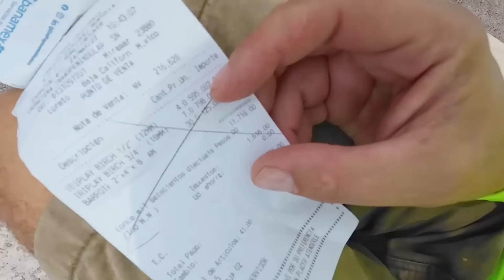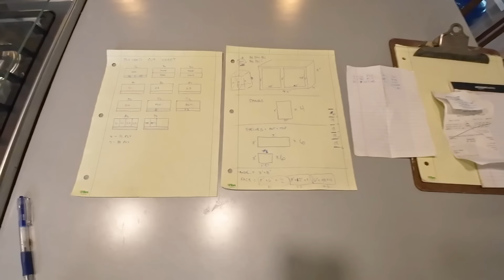We Could Have Been Deported From Mexico!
This week we found out that we were illegally working for our own corporation in Mexico!

Check out our Amazon Store for all the products that were used to create Pufferfish Villas and everything we use to make these videos! If you shop through our link it doesn't cost you any more, and you help support us to keep making new videos.
Amazon Store

Pufferfish Villas calendar is filling up so don't wait. book today. Take advantage of a discounted rate and no service fees by booking directly at our website.

Pufferfish Villas now has discounted rates for long term stays!

Direct Booking
***Discounted Rate and No Service Fee!***